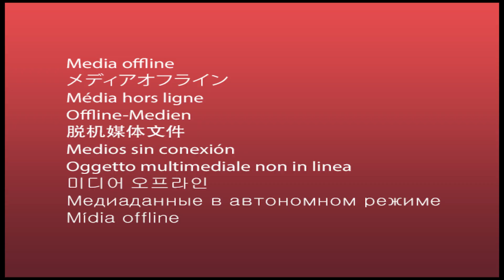नियमित प्रवचन [ भाग- १६ ] पूज्य श्रीपाद श्रीवास कृष्ण दास ब्रम्हाचारी ज्यू,